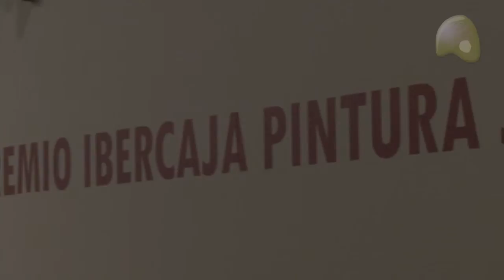Premio Pintura Joven